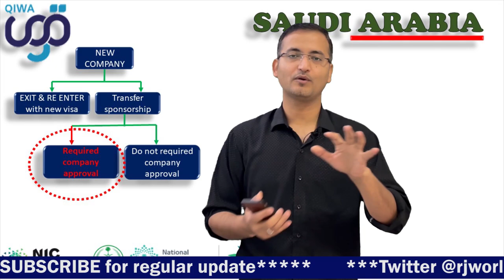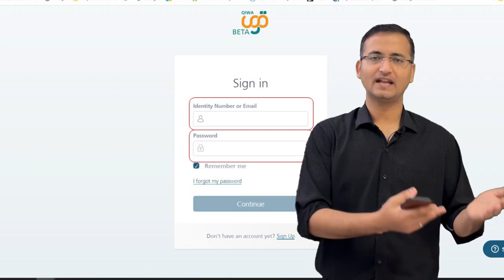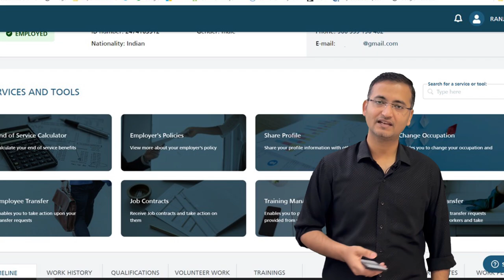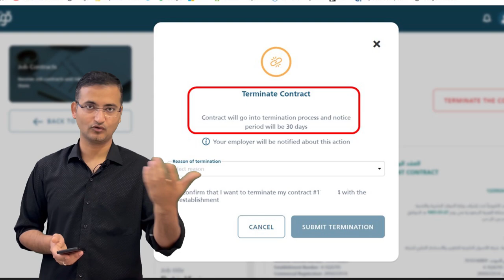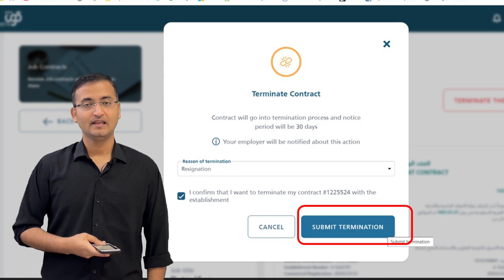Qiwa Digital contract termination, Sponsorship transfer from old to new company - Saudi Qiwa MHRSD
Employment contract can be terminated online from Qiwa portal, this can be one step easer to mitigate the complication during employment transfer from one company to another company.
Dear Viewer,
Considering the numbers of emails everyday It is not at all possible for me to respond everyone promptly, so for the assistance over email , membership link is created so that they value the time & efforts.